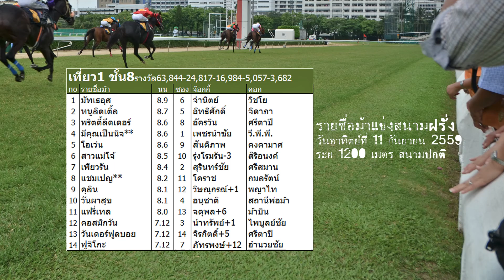ม้าแข่งสนามฝรั่ง วันอาทิตย์ที่ 11 กันยายน 59 เที่ยว 1 ม้าชั้น 8